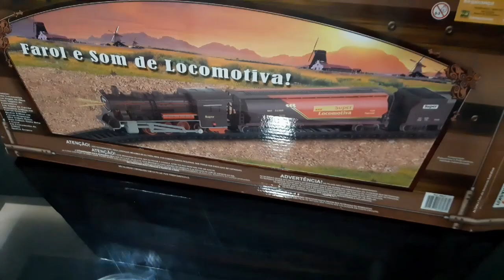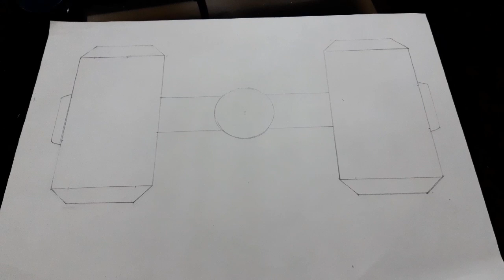VENTILADOR BRITÂNIA TURBO 4000 COM HÉLICE !!! MARTELO DO THOR!! VLOG INFANTIL PIETRO NATEL OFICIAL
GALERA PASSA NO CANAL DO MEU PAI!!!
TODOS OS DIA TEM UMA MENSAGEM DE DEUS

■NOSSO CONTATO!!
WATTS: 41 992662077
(Salmos, 125

■ VÍDEO RECOMENDADO.

@Família Paulinho e Toquinho
al do LUCAS VASCONCELOS
@Britânia Eletrodomésticos
@Ventilador CegoTM
@Edu Ventiladores Ventilador e um pouquinho de tudo
@El Ventilador
@Amor no Ventilador
@Ventilador Pobre